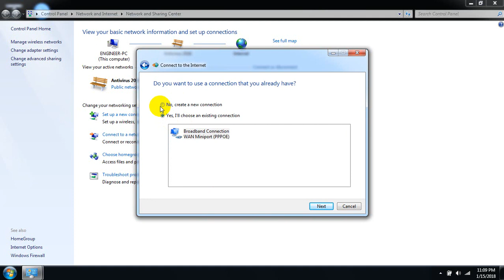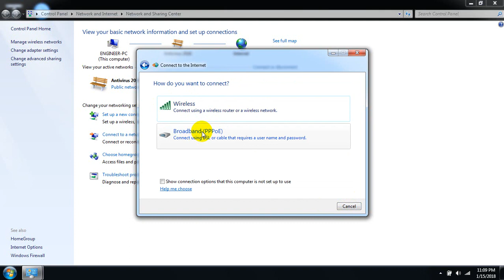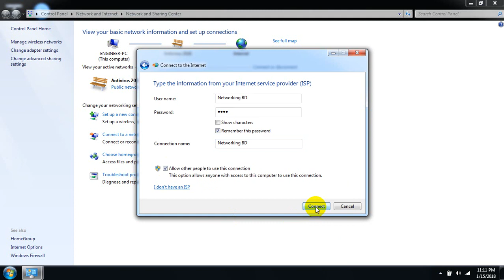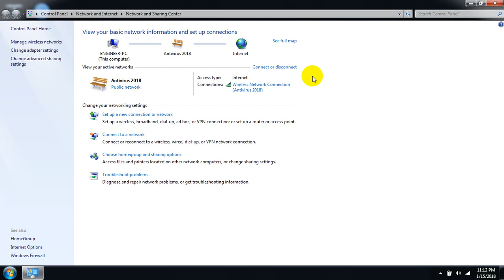Internet Line Direct Connect I Dialup Connection I Networking with Helal I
এই ভিডিওতে দেখানো হয়েছে কিভাবে ইন্টারনেট লাইন ডায়ালআপ করবেন I Internet Line Direct Connect I Dialup Connection I Networking with Helal I